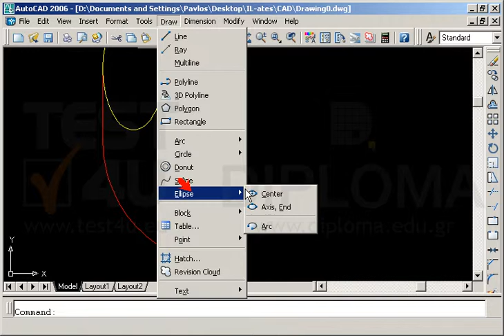Συμπληρώστε το σχέδιο, προσθέτοντας δύο ελλείψεις, μεταξύ των δύο γραμμών στο πάνω και κάτω...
Συμπληρώστε το σχέδιο, προσθέτοντας δύο ελλείψεις, μεταξύ των δύο γραμμών στο πάνω και κάτω μέρος του σχεδίου. Διαλέξτε μόνοι σας τη διάσταση του μικρού άξονα των ελλείψεων. Αποθηκεύστε το σχέδιο.